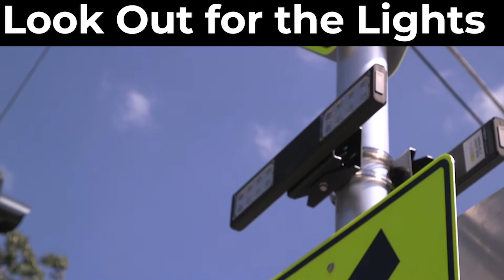Just Press The Button, PSA II